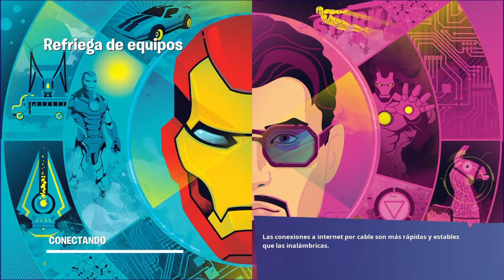100 - 64 Y 13 KILLS MATANDO AL ÚLTIMO EN EL AIRE EN REFRIEGA DE EQUIPOS